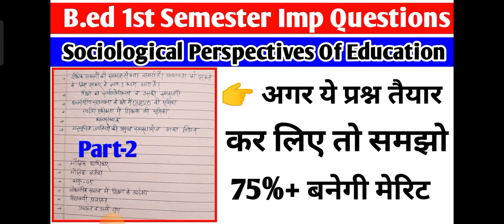Csjmu Bed 1st semester imp questions 🎯bed 1st semester imp questions